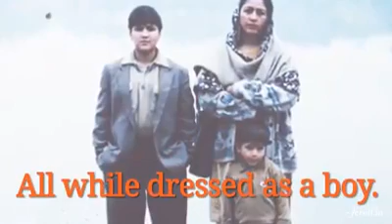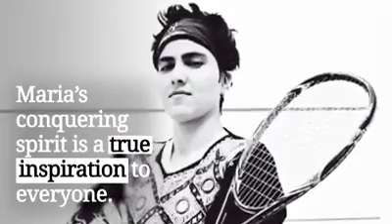Maria Toorpakai Wazir - Proud Pakistani Woman Squash Champion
Before becoming Pakistan's top squash player, Maria Toorpakai Wazir chose to defy the Taliban, one stroke at a time (via TheField).